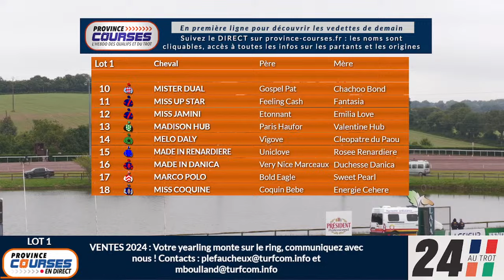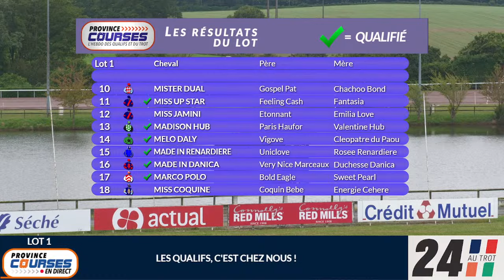Qualifications Lot 1 - Laval 02 07 2024